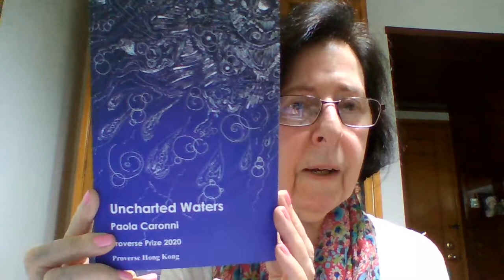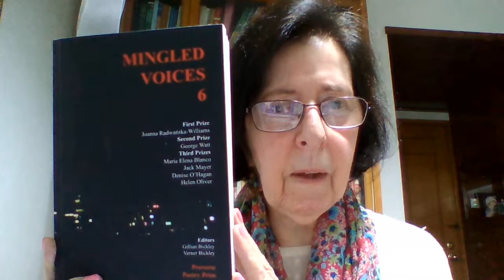The Proverse Prizes, founded by Dr Gillian and Dr Verner Bickley explained for those in Hong Kong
The Proverse Prize and the Proverse Poetry Prize explained by one of the two founders, Dr Gillian Bickley, during the 2022 entry period of 7 May to 31 June (late entry period 1-11 July), all Hong Kong dates and times . See @proversepublishing.com

CLOSES FOR ENTRIES 11 JULY (Hong Kong time)! The International Proverse Prizes for writing submitted and previously unpublished in English (may be in translation).
Entry is open to all who are at least 18 years old, whatever their place of birth, residence, nationality or citizenship.
 New, emerging and experienced writers are all warmly invited to participate.
 1) The Proverse Prize for single-author book-length fiction, non-fiction, or poetry (founded 2008) offers a cash prize (HKD10,000.00) and publication. (HKD7.8 = approx USD1.00)
 2) The Proverse Poetry Prize for single poems (founded 2016) offers anthology publication and, for those placed first, second and third, cash prizes (USD100.00, 45.00, 20.00).
NOTE: Writers from different countries have been successful previously in each of the competitions.
Entry is also available from the Proverse Hong Kong website, proversepublishing.com.
 Videos of award events are available to view on the following tube channel:
Full entry details, reports on the two prizes to date, and photographs of prize-related events are
 Closing date: 30 June 2022.
(Late entry period opens until 11 July 2022 -- additional entry fee)